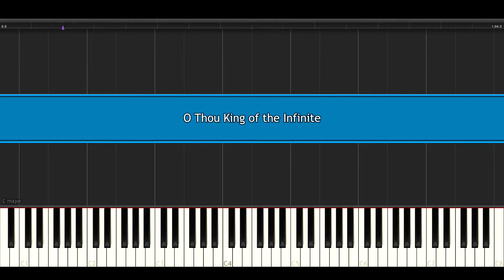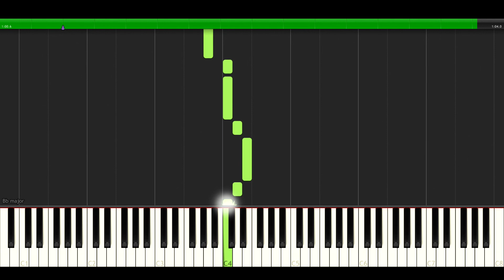Synthesia [O Thou King of the Infinite]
"O Thou King of the Infinite" as it is found in Paramahansa Yogananda's 'Cosmic Chants' put into Synthesia.

Have you found yourself scheduled to conduct a service last minute without a Harmonium player? And you have no idea about Harmonium? Fret no more, most people don't.
 Instead of a Panicked Prayer and a Miracle, let's just take some time to practice.

I recommend playing this on a mobile device next to your instrument for most effective learning experience.